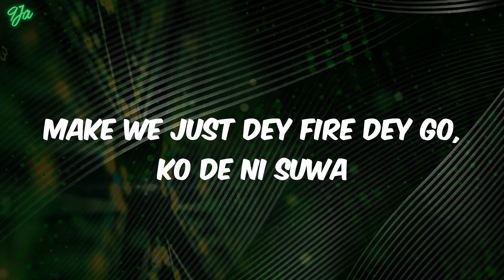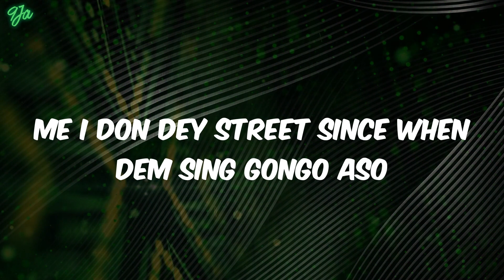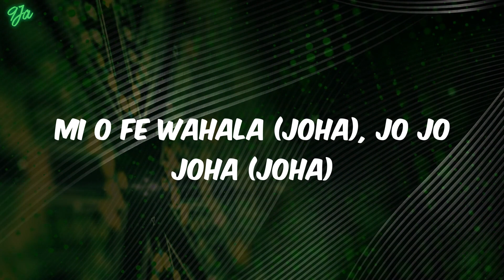(lyrics) Asake - Joha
Lyrics:
Se ko ma le fa
Se mo le ka ju la jo
Oya kola comot style, you wan make I change my style
Kilo kan boys, kilo kan federal
Mr. Money no dey waste time, shey you no remember?
Ogaranya (oh, oh), ebelesu ah (ebele)
Make we just dey fire dey go, ko de ni suwa
Olomi'miokere, tori ikebe na super
Shey your bumbum fami gan gan, ki le gbe hallelujah
Joha
Mo ni sowa (joha)
Toba wa (joha)
Kojade sita (joha)
Enu o shey durella (joha)
Emi godzilla (joha)
Maradona (joha)
Jo lo Coachella (joha)
Emanuella (joha)
Joha (joha), jo joha (joha)
Moni joha (joha), jo joha (joha)
Mi o fe wahala (joha), jo jo joha (joha)
I say La Campagne Tropicana (ogogo won pe ę)
Me I don dey high them tey tey marijuana
Joanna jubadi bi omo Ghana
Oun jo homelando funmi, mo ya gbe skoda (slow down, slow down)
Screw a nigga if a nigga think I give a fuck
Me I don dey street since when dem sing gongo aso
Apala no be soca, see my team dem no be feeders
Premier league is not UEFA, small body my engine bigger gan (l'eko)
Joha
Mo ni showa (joha)
Toba wa (joha)
Kojade sita (joha)
Emi Godzilla (joha)
Maradona (joha)